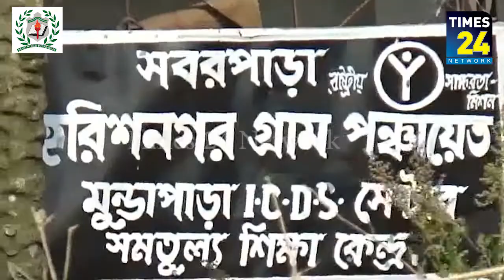ফের ধর্ষিতা নাবালিকা; ঘটনা বিশালগড় থানাধীন হরিশনগর চা বাগান এলাকার মুন্ডা পাড়ায়।